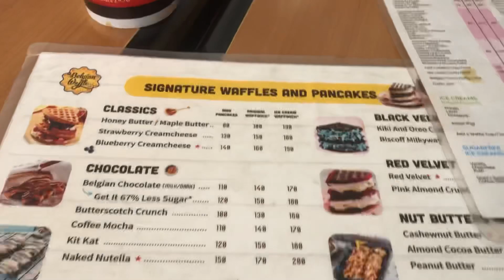Darbar Sahib ll Mysterious Under Ground Place in Golden Temple 💛 ll Jallian Wala bagh ll